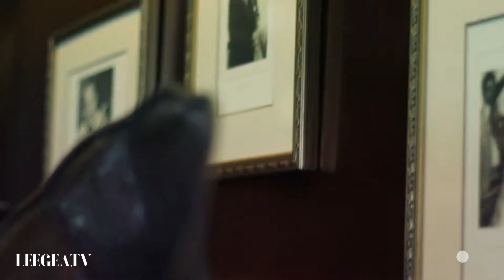Get close to Diana Halim, Fashion Designer of "DIANA HALIM"